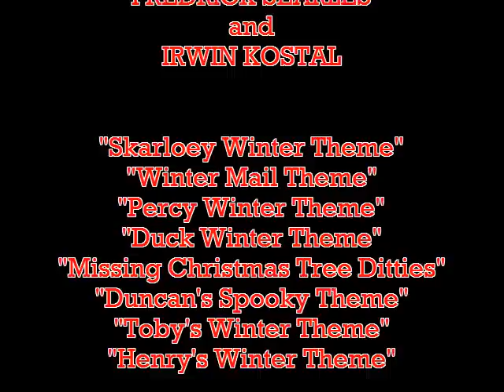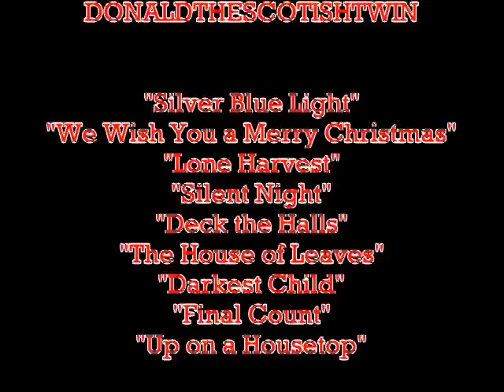BGFBHOTAF A Christmas Carol 2013 Edition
So, for a number of reasons (which I will explain in my upcoming Q&A video if anyone asks) I decided to make another upload of last year's Christmas special.
I've fixed a number of errors that were fixable in post-production, and more notably, I've added two new scenes featuring Duck that I had scripted for last year but cut due to him not be released in time by any means.
For those in the United States this is uploaded in the 18th; one week before Christmas Day, and the eve of the first anniversary of my original upload.
For those in the UK and Australia this is uploaded on the 19th; which is the 170th anniversary of the book A Christmas Carol, and the first anniversary of my original upload of this special.
I decided to upload the whole thing at once, rather than in three parts like I did last year.
And, for posterity's sake I will keep the original videos up to, with links to this one.